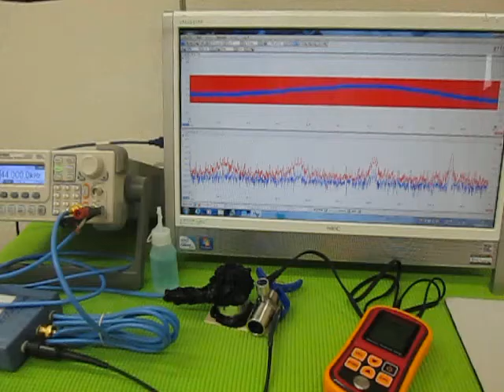超音波実験 Ultrasonic experiment ‹超音波システム研究所 ultrasonic-labo›